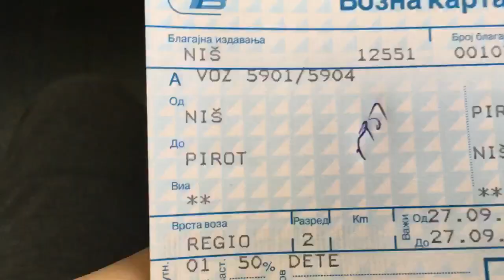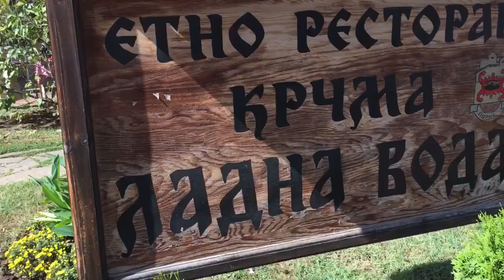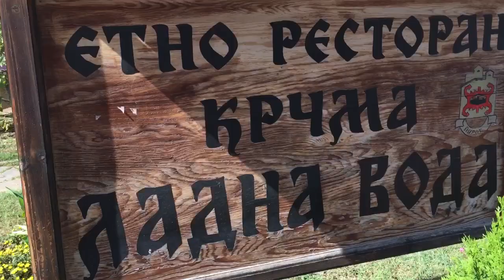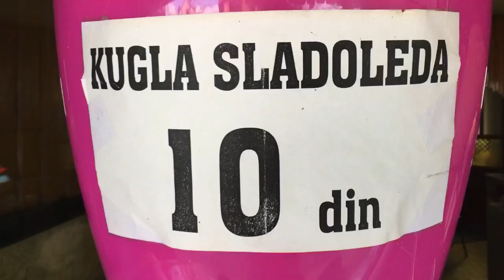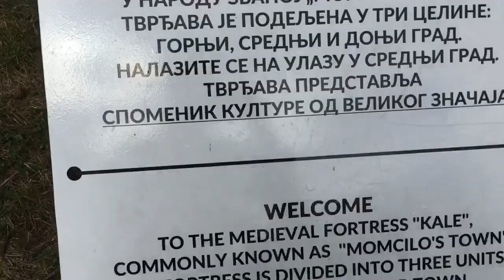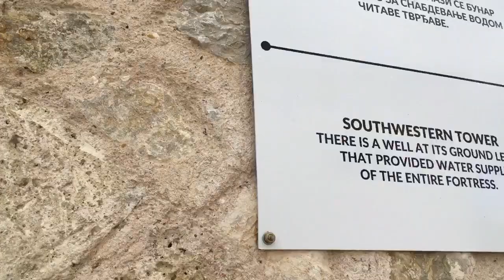VLOG - Pirot na jedan dan